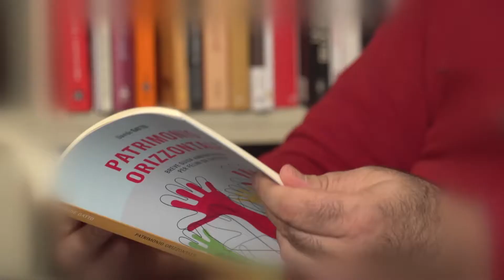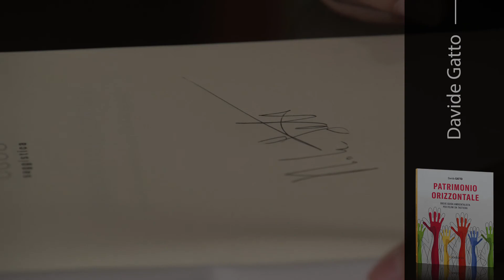Davide Gatto presenta il suo libro "Patrimonio Orizzontale" - Lastarìa